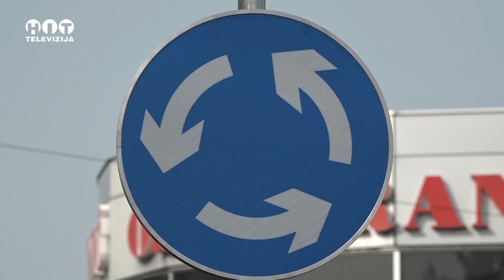Zavrsena kruzna raskrsnica kod stadiona / Hit televizija Brcko